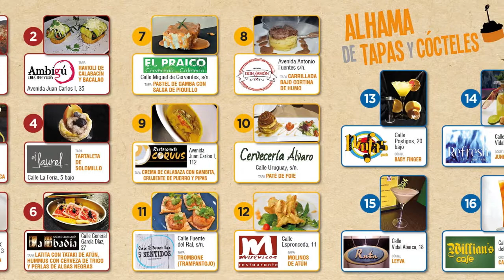Presentación Alhama de Tapas y Cócteles 2017 (02-11-2017)